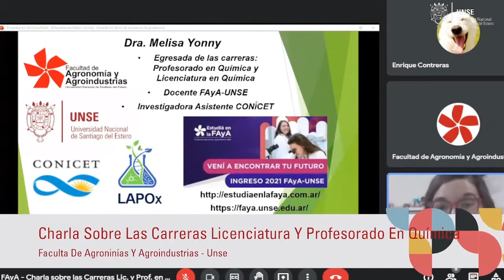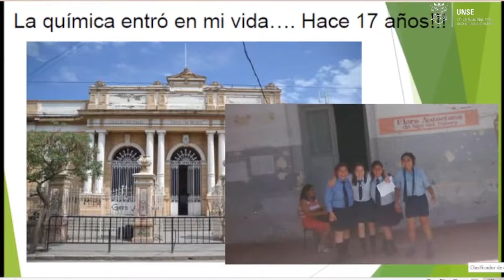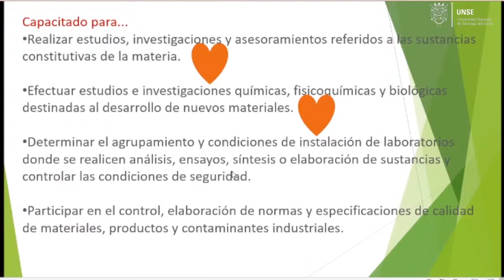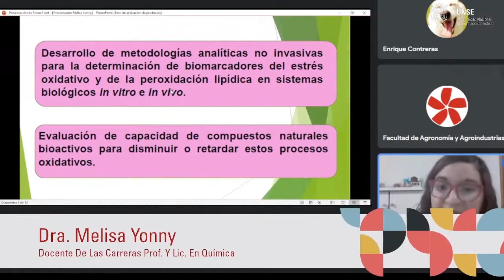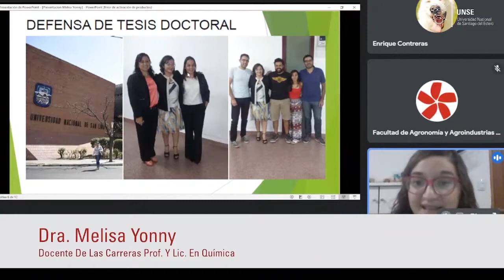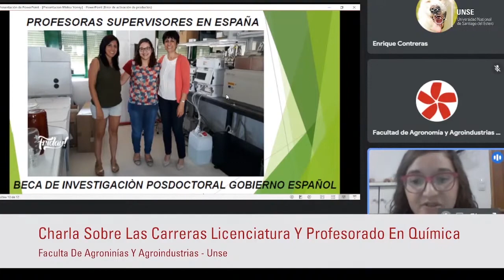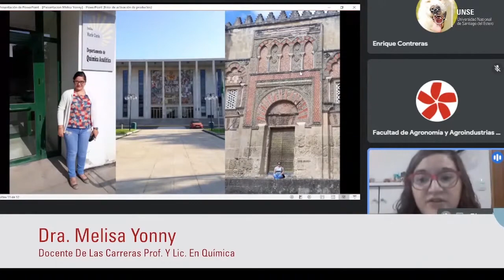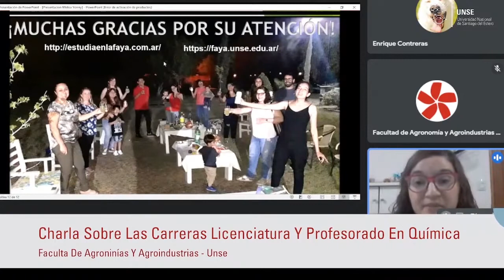FAyA - Charla sobre las Carreras Licenciatura y Profesorado en